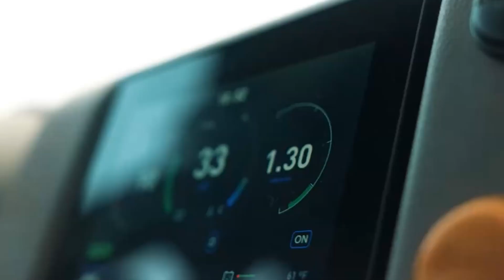Governor Whitmer: It's Time to Deploy Electric School Buses in Michigan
On May 10, 2023, the Electrification Coalition and WRI's Electric School Bus Initiative brought together Michigan advocates, agencies, and lawmakers to share a vision for the expanded use of electric school buses in the state.

Michigan lawmakers can support electric school buses by approving dedicated funding in the FY2024 state budget.

Tell your lawmakers that funding for electric school buses will help ensure that our kids can breathe cleaner, safer air: